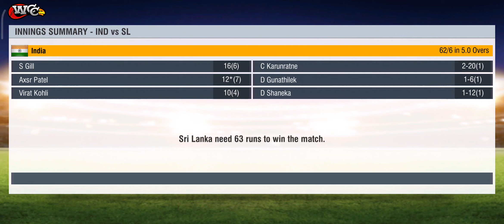India vs Sri Lanka 3rd ODI Cricket Match Full Highlights Cricket Live Highlights 15/1/2023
India vs Sri Lanka 3rd ODI Cricket Match Full Highlights Cricket Live Highlights 13/1/2023

NOTE :
(This is not real Match Highlights Because this is a Cricket 19 PC Gameplay & This is IND vs SL - T20 Gaming Series Highlights  & Cricket 19 Game Developed by : Big ant Studios)

cricket highlights
ind vs sl 3rd odi match 2023
india vs sri lanka t20 full highlights
ind vs sl 3rd odi highlights
match highlights today
cricket

ind vs sl 3rd
ind vs sl 3rd odi
ind vs sl 3rd odi 2023
ind vs sl 3rd odi 2023 highlights
ind vs sl 3rd odi highlights 2023
sl tour of ind 2023 highlights
Cricket live streaming
ind vs sl odi 2023 Series highlights
ind vs sl Live streaming highlights
ind vs sl 2023 3rd odi highlights
ind vs sl highlights today
ind vs sl odi highlights today
India vs Sri lanka 2023 highlights
India vs Sri lanka 3rd odi 2023 highlights
India vs Sri lanka 3rd odi highlights 2023
IND  VS SL 3rd ODI Match Highlights